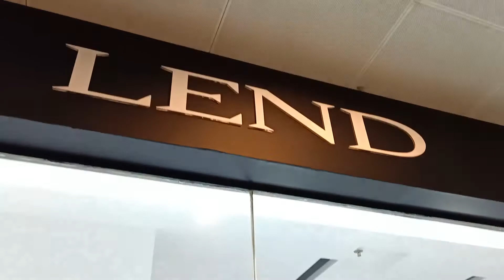lend at Jamuna Future Park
Let's be fashionable and live your life in your style. In the world of fashion LEND at Jamuna Future Park is offering you the best armor to deal and conqure the world. Be unique, be fashionable with LEND.

JAMUNA FUTURE PARK
Level - 01, Block - D, Shop - 32,33,34